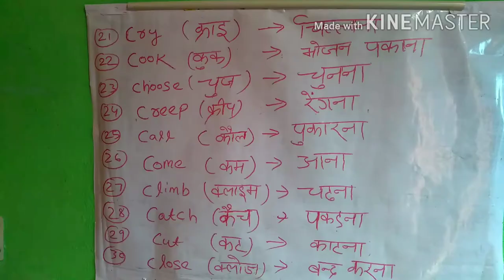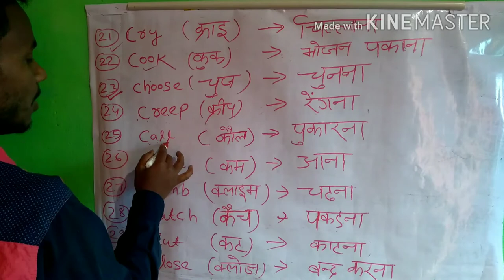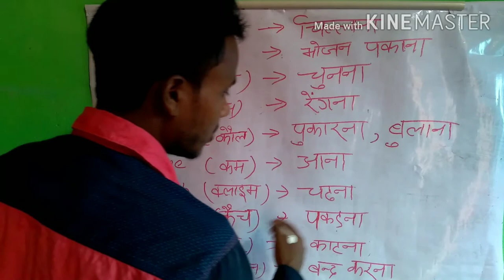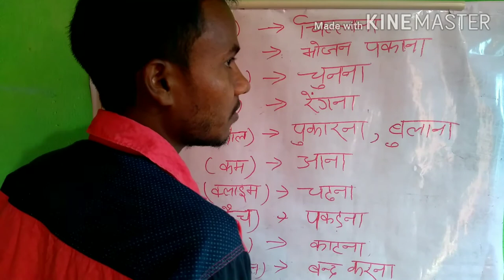10 VERY IMPORTANT VERB WORD || ENGLISH TRANSLATION || Nk special Gyan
100% genuine original video hota hai

100% genuine original video hota hai